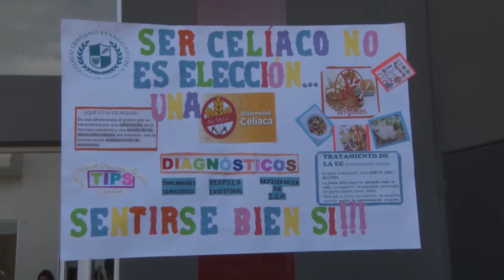Jornada sobre la Celiaquía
El secretario de Desarrollo Humano, José Luis Sanchez junto a la sibsecretaria Daniela Amerise, detallaron las jornadas de concientización alusivas al Día Internacional de la Enfermedad Celíaca (5 de mayo),donde se abordaron las medidas de prevención y tratamiento de la enfermedad.